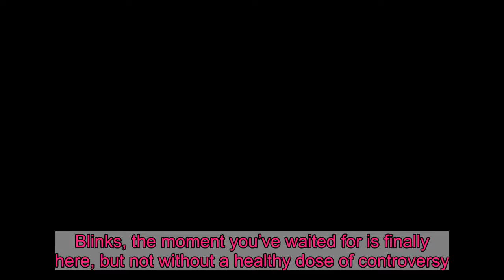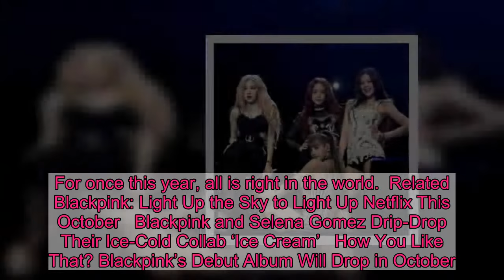BlackPink’s Debut Album, The Album, Is Here With Surprise Cardi B Track